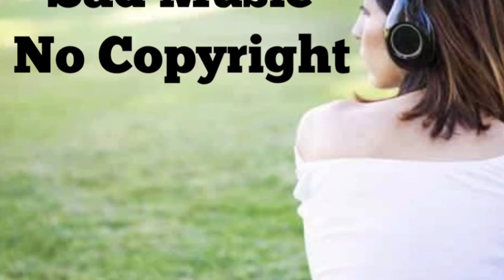Sad Music Background No Copyright Free Music use this Sound Your Video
NoCopyrightSounds is a copyright free/stream safe record mark, giving allowed to utilize music to the substance maker network. We work with specialists from around the globe in electronic music, speaking to sorts from House to Dubstep through Trap, Drum and Bass, Electro Pop and that's just the beginning

NoCopyrigh Music is free to use for autonomous Creators and their UGC (User Generated Content) on YouTube and Twitch - consistently make sure to credit the Artist, track and NCS and connection back to our unique NCS transfer